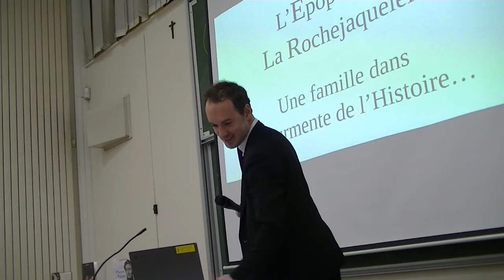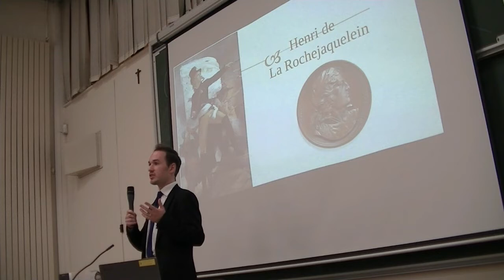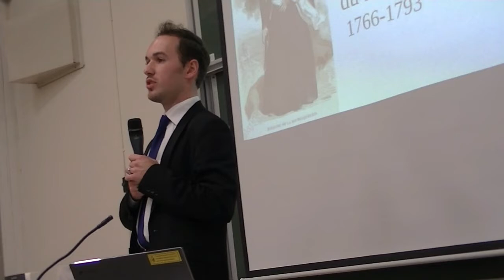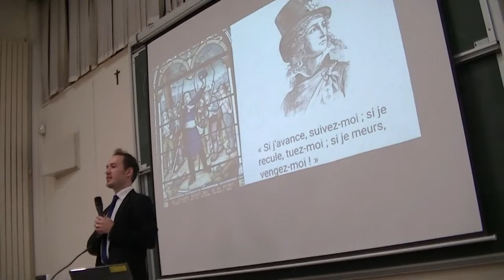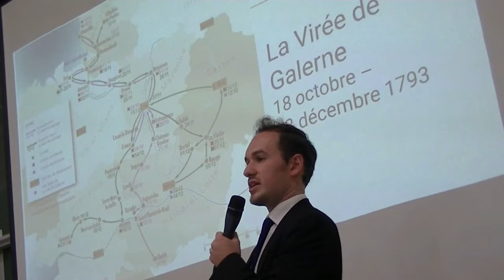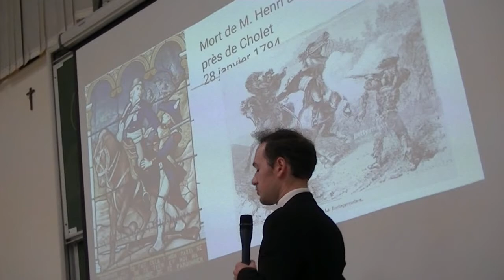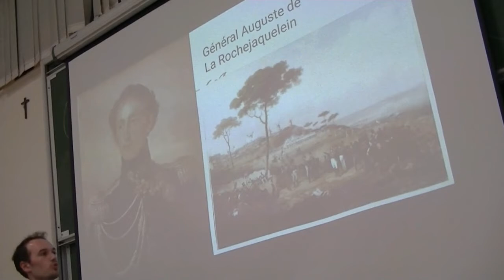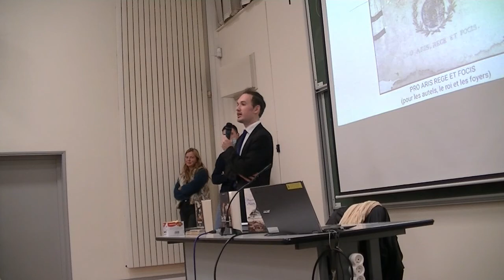Conférence d'Armand Bérart : "L'Épopée des La Rochejacquelein" (9 novembre 2021)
Ce fut un grand plaisir que de suivre Armand Bérart dans ses explications sur les membres de la famille des La Rochejacquelein.
Les élèves voire les professeurs qui se sont déplacés pour l'événement nous a fait chaud au cœur, et nous les en remercions.

N'hésitez pas à faire un tour sur la chaîne YouTube d'Armand :
Et n'hésitez pas non plus à aller voir la page Facebook du Souvenir Vendéen :